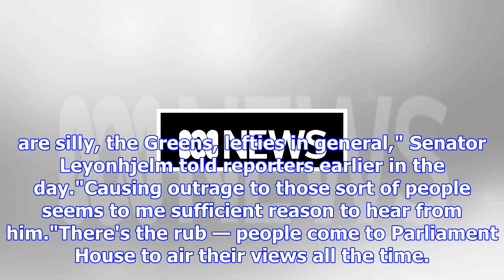Milo's tour of parliament left many wondering what all the fuss was about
Updated December 05, 2017 19:54:10 He swept in to Parliament House in a white charter bus, had three...